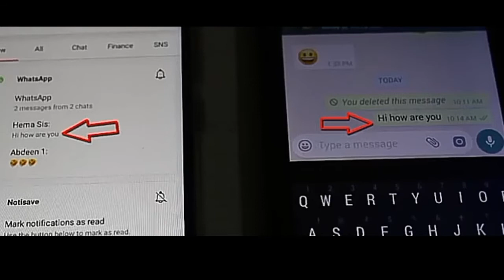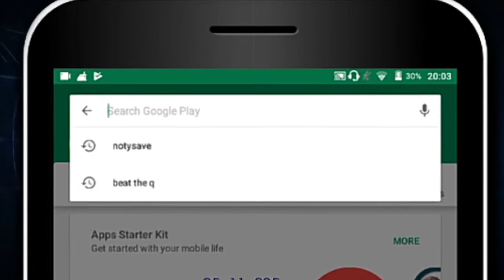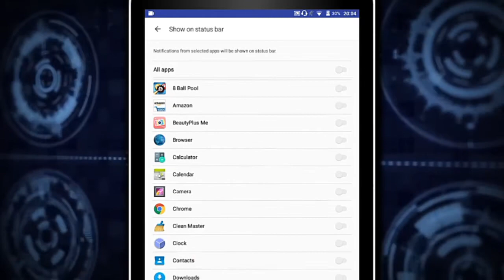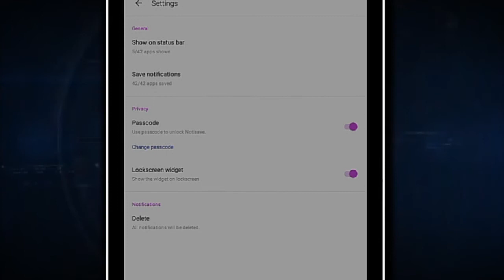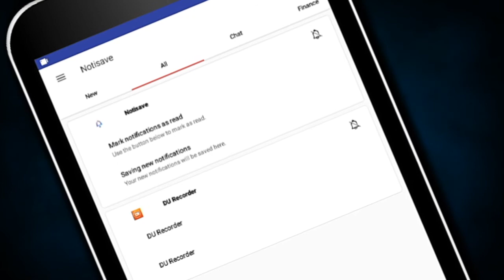How to read deleted messages on Whatsapp messenger?|| Whatsapp में हटाए गए संदेशों को कैसे पढ़ें?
Namaskaar dosto, is video mein aapko meyne ek solution diya hai ki keyse ap apna whatsapp mey deleted message ko dekh sakte ho. Mujhe umeed hai ki application review or yeh video apko pasand aayegi.

*ummid hai 500 likes ka

About- Tech Technical is a YouTube Channel, where you will find technological videos in Hindi, New Video is Posted Everyday :)